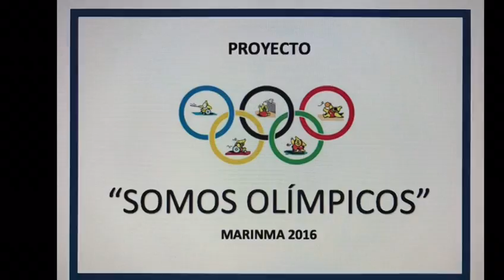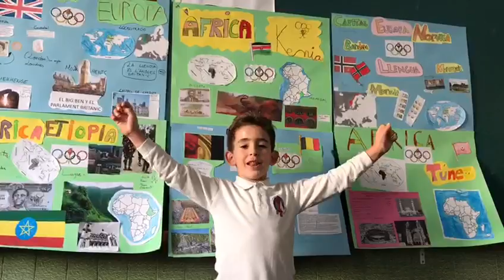PROYECTO SOMOS OLÍMPICOS MARIA INMACULADA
Proyecto en el que ha participado toda primaria, trabajo cooperativo, aprendizaje con diversión.